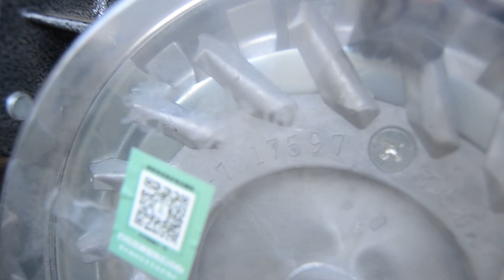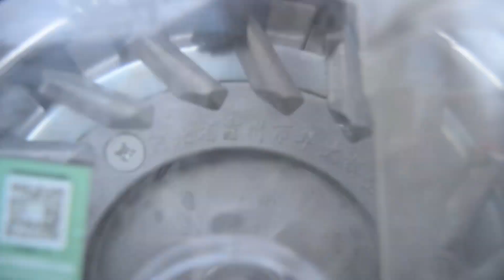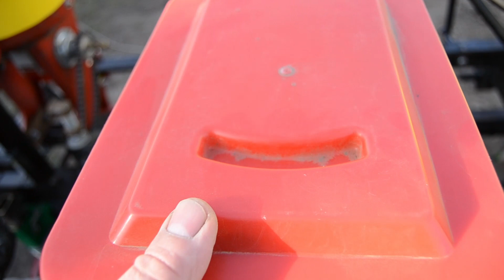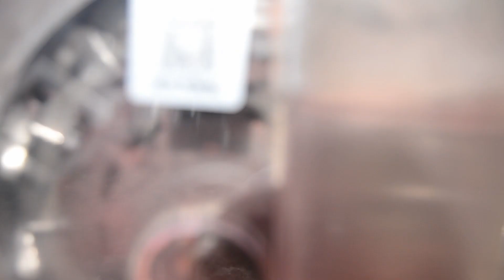Висівні механізми Китайської овочевої сівалки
Висівні механізми Китайської овочевої сівалки  , принцип роботи і порівняння